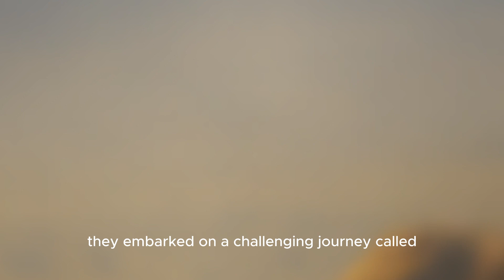Mzilikazi kaMashobane (Mzilikazi Khumalo) started the powerful Ndebele kingdom in Zimbabwe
Mzilikazi kaMashobane was one of Shaka's trusted commanders. However, tensions and conflicts with Shaka led Mzilikazi and his followers to leave the Zulu Kingdom. They settled in Zimbabwe, where his leadership was vital in establishing the Ndebele Kingdom.